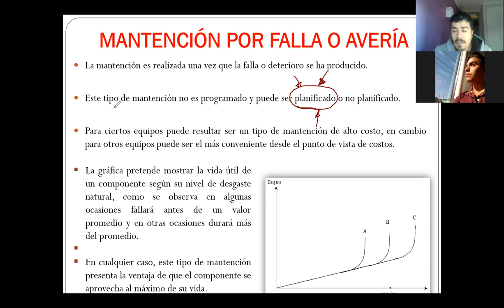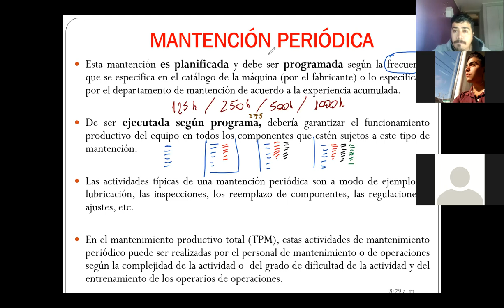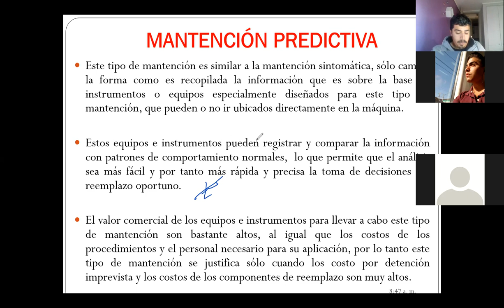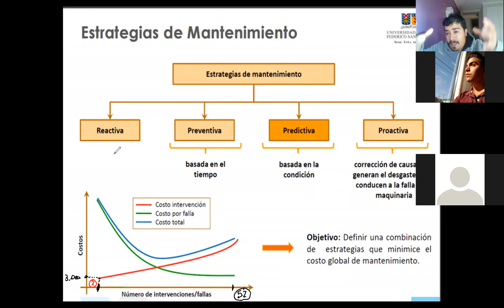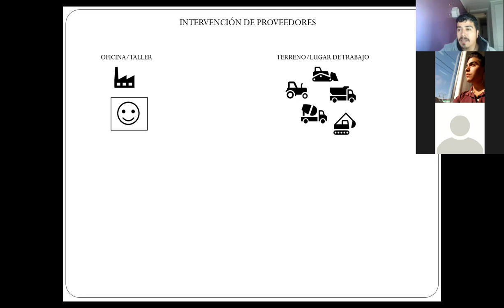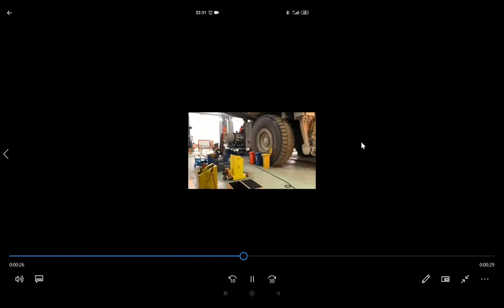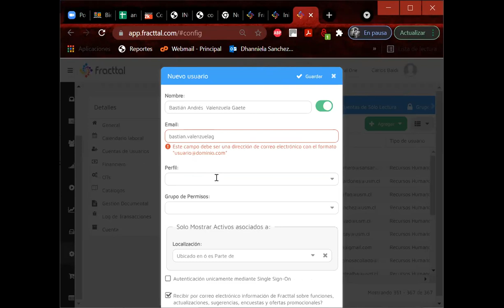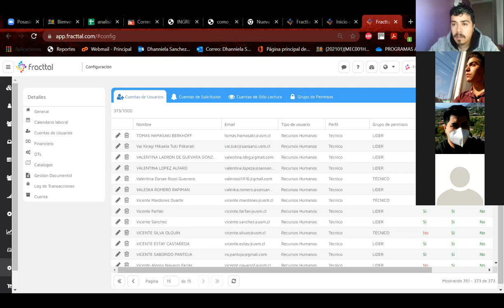Clases-1-10-2021-GestiondelMantenimiento_Paralelo 301_MecAutomotriz